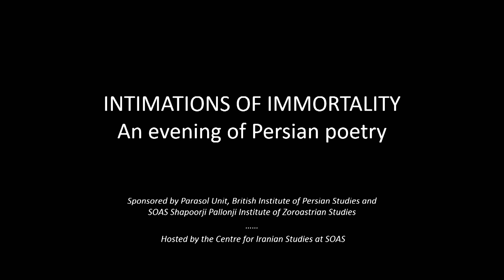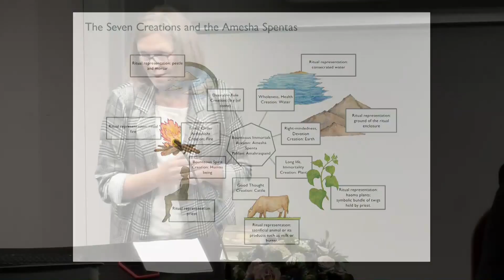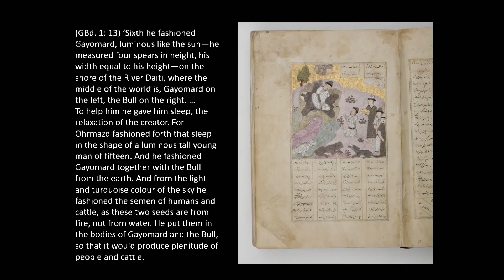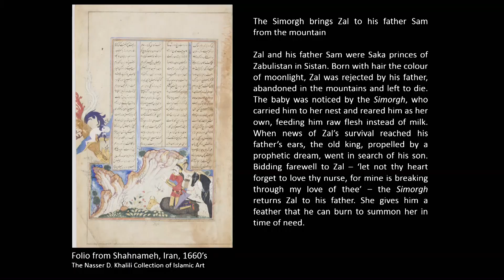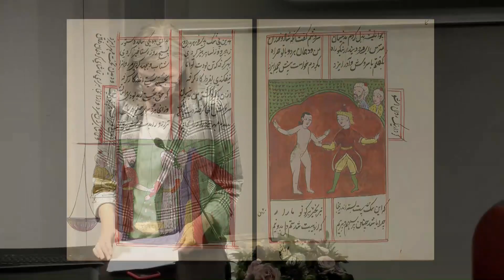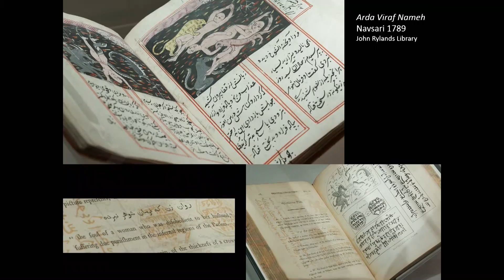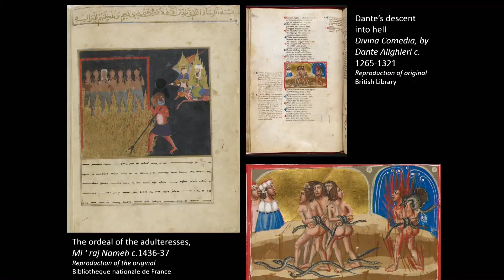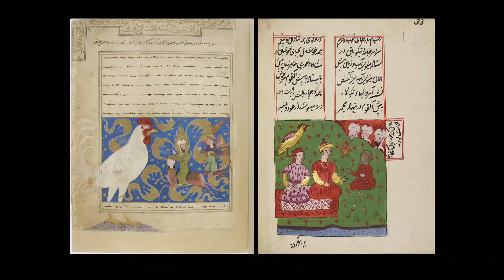Intimations of Immortality: An Evening of Persian Poetry | SOAS University of London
The Parasol Unit in conjunction with Narguess Farzad of SOAS have organised an evening of Persian poetry, which forms a part of Parasol Unit's exhibition, The Spark Is You.

The event, 'Intimations of Immortality: an Evening of Persian Poetry,' held on 4 July 4 2019 included a look at the pre-Islamic and Zoroastrian genesis of motifs that inform Persian poetic expressions, conversations on poetic inspiration, and a selection of contemporary and classical poetry, recited in Persian and in English translation.

Speakers include Dr Sarah Stewart and Bruce Wannell. The evening is hosted by the Centre for Iranian Studies at SOAS, the British Institute of Persian Studies, and the SOAS Shapoorji Pallonji Institute of Zoroastrian Studies.